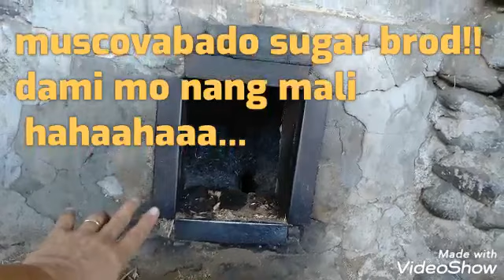MOSCOVADO SUGAR SA ANTIQUE panu ginagawa????